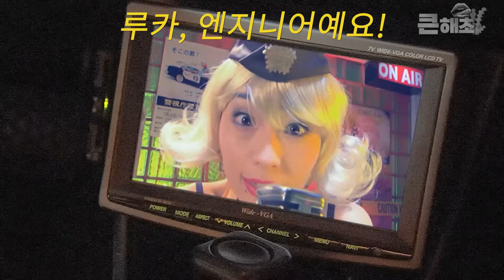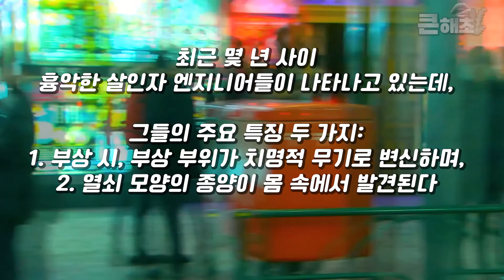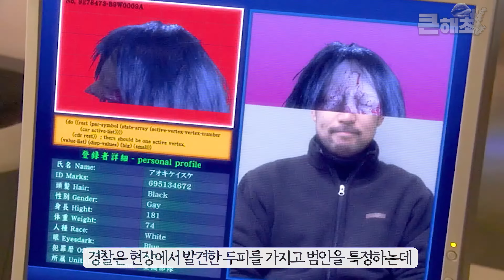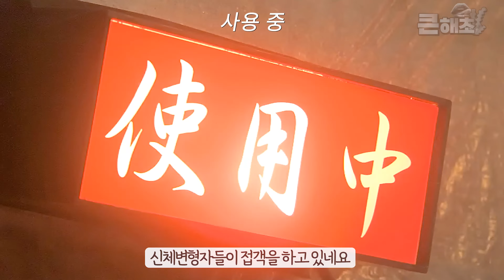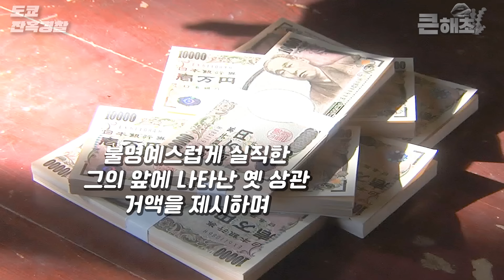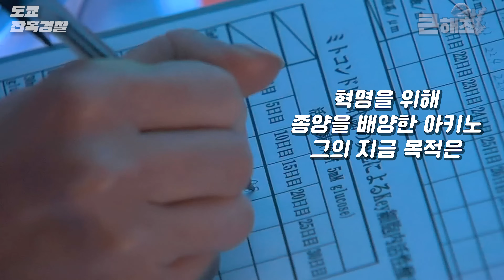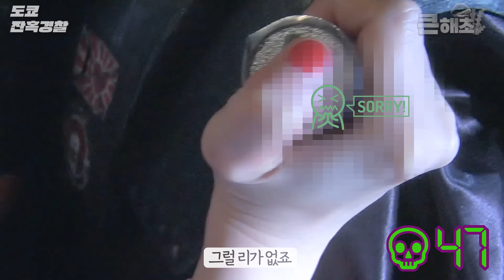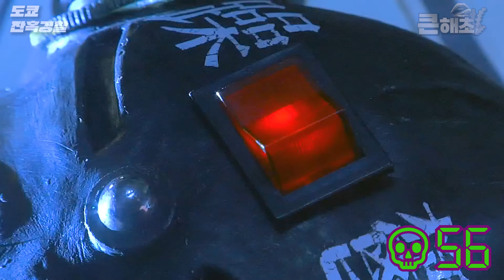🩸고어주의 완성과 동시에 ㄹㅈㄷ가 된! 《도쿄잔혹경찰》 [영화리뷰 결말포함]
👄안녕하세요. 큰해초입니다 :)
오늘 소개해드릴 작품은 영화 '도쿄잔혹경찰 (2008)'입니다.
고어 액션의 대가 니시무라 요시히로 감독의 대표작이에요!
'구독'과 '좋아요'로 응원해주시고, 댓글로 의견 주신다면, 앞으로 영상을 만들어 나아가는데 큰 힘이 될 듯합니다. 즐겁게 감상해주세요~

👄'도쿄잔혹경찰'은 vudu에서 보실 수 있습니다